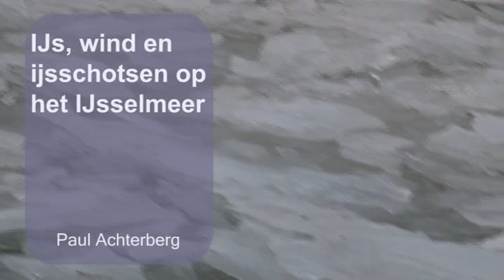Wind vormt ijsduinen op IJsselmeer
Hindeloopen/Stavoren - Het ijs op het IJsselmeer kruipt langzaam aan land. Soms hoor je dat schotsen ijs door de wind langzaam op elkaar worden geschoven.

Het ijzige beeld van de ijsschotsen in het Ijsselmeer lokt wandelaars naar de kust van Zuid-West Friesland.